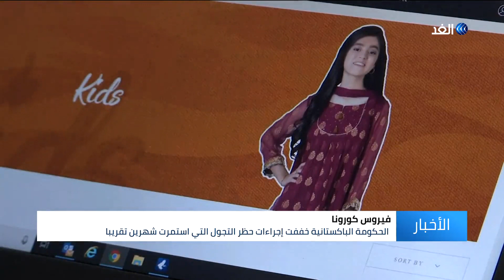رغم مخاوف تفشي كورونا.. الباكستانيون يخرجون للتسوق مع اقتراب عيد الفطر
وفي باكستان ، على الرغم من القيود المفروضة بسبب فيروس كورونا ، شهدت مراكز التسوق في مدينة روالبندي تزاحما من الراغبين في شراء حاجات العيد.